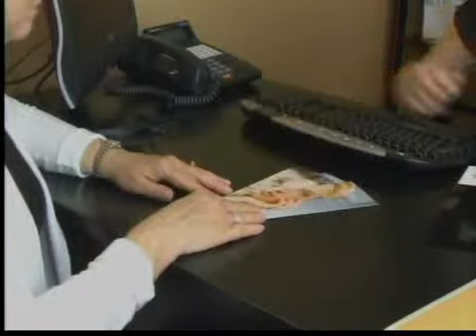Freshen your Look with Comfort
Our anti-aging consultants, Kristie and Dr.Dean Bair, of Bair Medical Spa, join us to talk about what to expect when coming into the Medical Spa. A client takes us along her consultation journey...from the inside.